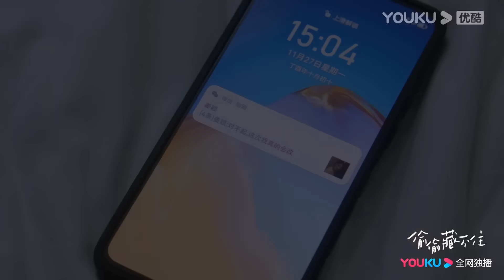EP07-11 Trailer: Sang Zhi protects Duan Jiaxu from being assaulted | Hidden Love | YOUKU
Welcome to download YOUKU international APP to stream "Hidden Love" anywhere with multi subtitles.

[Hidden Love 偷偷藏不住] During high school, Sang Zhi's teachers frequently asked for a parent-teacher meeting. To solve this problem, Sang Zhi decided to have his older brother cover for her. However, when the siblings met, they ended up arguing and souring their relationship. Helpless, Sang Zhi turned to his brother's friend, Duan Jiaxu, who happened to be visiting their home. After Sang Zhi pleaded and begged, Duan Jiaxu agreed to attend the meeting for Sang Zhi. This marked the beginning of their connection, and Duan Jiaxu started treating Sang Zhi as his own sister, caring for her deeply.As Duan Jiaxu graduated from university and they were separated by distance, their relationship grew distant due to misunderstandings. It wasnt until Sang Zhi, now an adult, successfully entered a university in the city where Duan Jiaxu lived that they reunited. Through their increasingly intimate interactions, Sang Zhi gradually discovered the source of Duan Jiaxu's long-standing pressure. She wanted to protect this big brother who had always been good to her and rekindle her buried secret love. With Sang Zhi's companionship, Duan Jiaxu slowly solved the problem which had been bothering him, and he sincerely fell in love with the grown-up Sang Zhi. A pure and secret love finally bloomed into a beautiful flower of romance.

★Starring: Zhao Lusi/Chen Zheyuan
★25 Episodes

00:00 The International Website youku.tv is now available!
02:00 Download YOUKU International APP to get early access to the full show